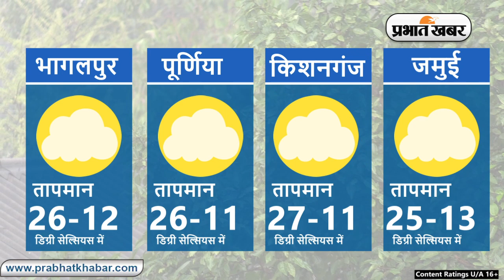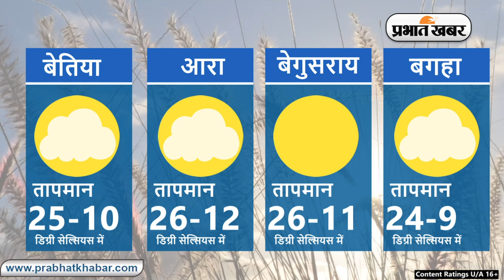Bihar Weather Report Today: 06-01-2024 | आज आपके शहर में कैसा रहेगा मौसम का मिजाज, जानें अपडेट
Bihar Weather:

Weather Today 06 January 2024:
Daily Weather Alert:
Weather Report Today: